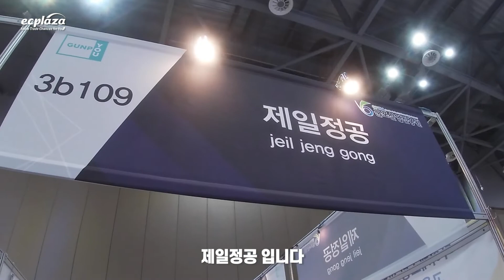JEIL JEONGGONG - Machinery and Heavy equipment, Molds, Die Casting Mold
JEIL JEONGGONG - Machinery & Heavy equipment, Molds, Die Casting Mold
제일정공 : 다이 캐스팅, 금형, 냉각 쿨러

Company : Jeil Jeong Gong
Address : 52-23, Sanbon-ro 48beon-gil, Gunpo-si, Gyeonggi-do, Korea